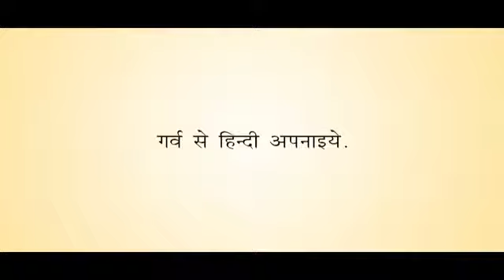क्या आपको हिंदी आती है ........?